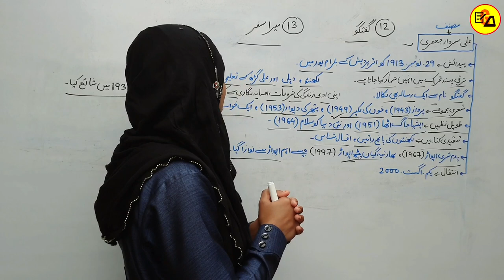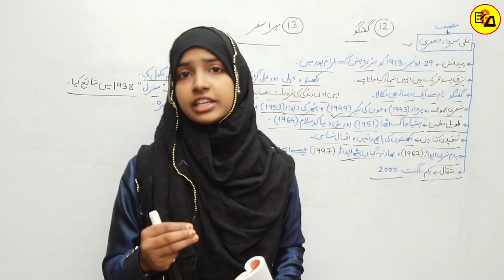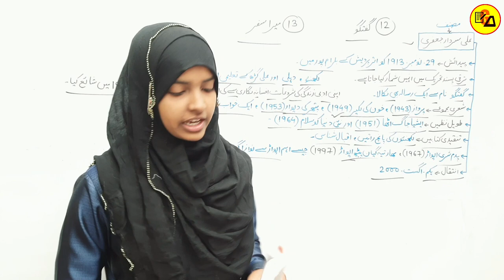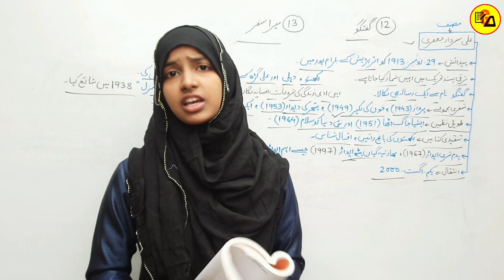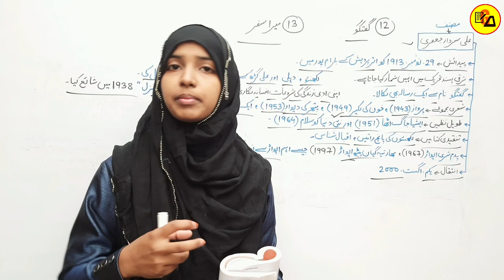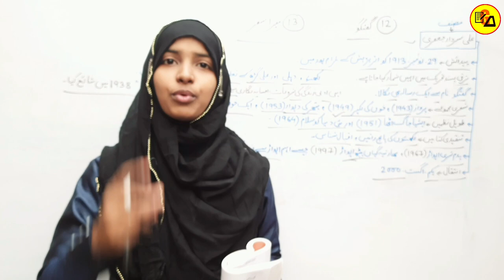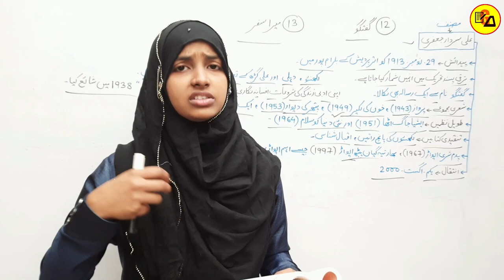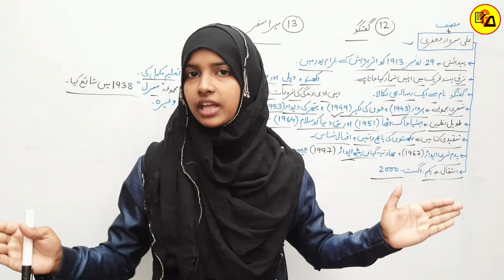Class 12 Urdu Lesson 12 & 13 in one video by Muskaan ma'am|Guftagu|Mera Safar|Ali Sardar Jafri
Best Wishes :-
इस वीडियो में कक्षा 12वी उर्दू के कहकशां किताब से 12वें और 13वें चैप्टर की समाप्ति पूरी तरह से की जा चुकी है| जो आपके आने वाले वार्षिक एग्जाम के लिए बहुत ही ज्यादा महत्वपूर्ण साबित होने वाला है इसलिए इस वीडियो को अपने दोस्तों तक पहुंचाने की कोशिश करें ताकि सभी विद्यार्थी इसका फायदा उठा सकें l